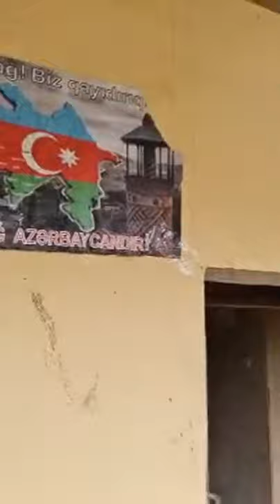İşğaldan azad olan ərazilərdə Əsgərlərimizin yeni macəraları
Ağdam Ağdaş Ağcabədi Ağstafa Ağsu Astara Babək Balakən Bərdə Beyləqan Biləsuvar Cəbrayıl Cəlilabad Culfa Daşkəsən Füzuli Gədəbəy Goranboy Göyçay Göygöl Hacıqabul Xaçmaz Xızı Xocalı Xocavənd İmişli İsmayıllı Kəlbəcər Kəngərli Kürdəmir Qəbələ Qax Qazax Qobustan Quba Qubadlı Qusar Laçın Lənkəran Lerik Masallı Neftçala Oğuz Ordubad Saatlı Sabirabad Sədərək Salyan Samux Şabran Şahbuz Şəki Şamaxı Şəmkir Şərur Şuşa Siyəzən Tərtər Tovuz Ucar Yardımlı Yevlax Zəngilan Zaqatala Zərdab#Karabakh Azerbaijan Karabakh İSMAYILLI  Armenia Azərbaycan Azerbaijan İsmayilli rayonu İsmayıllı rayonu İSMAYILLI RAYONU Исмаиллыр ИСМАИЛЛЫ исмаиллы Карабах АЗЕРБАЙДЖАНА Карабах АЗЕРБАЙДЖАН Azərbaycan Ordusu Şuşa Laçın Susa Lacin Шуша Лачын
Yeni xəbərlər Yeni xəbər son xəbər son Xəbərlər
Azərbaycan Ordusu
Azərbaycan Əsgəri
Azərbaycan İgidləri
Azərbaycan oğuları
İsmayıllıdan olan əsgərlər
ismayıllı rayonun əsgərləri
İsmayıllı igidləri

Yusifcanlı

A

Abdal (Ağdam)

Abdınlı

Adıgözəlbəyli

Afatli

Ağalarbəyli (Ağdam)

Ağdamkənd

Alıbəyli (Ağdam)

Ayaq Qərvənd

B

Bağbanlı (Ağdam)

Baharlı (Ağdam)

Ballar

Ballıqaya (Ağdam)

Baş Güneypəyə

Baş Qərvənd

Bayramlar (Ağdam)

Bəybabalar

Birinci Yüzbaşılı

Boyəhmədli (Ağdam)

Bozavənd

Böyükbəyli

C

Cəvahirli

Cinli (Ağdam)

Ç

Çəmənli (Ağdam)

Çıldıran (Ağdam)

Çıraqlı (Ağdam)

Çuxurməhlə

Çullu (Ağdam)

D

Dadaşlar

E

Ergi

Evoğlu (Ağdam)

Eyvazxanbəyli

Eyvazlı (Ağdam)

Ə

Əfətli

Əhmədağalı

Əhmədavar

Əliağalı

Əlimədədli (Ağdam)

Ətyeməzli

G

Göytəpə (Ağdam)

Gül Baharlı

Gülablı

Güllücə (Ağdam)

H

Hacıməmmədli (Ağdam)

Hacıturalı

Həsənçobanlı

Həsənxanlı

X

Xaçındərbətli

Xatınbəyli

Xıdırlı (Ağdam)

Xındırıstan

İ

İkinci Yüzbaşılı

İlxıçılar (Ağdam)

İsalar

İsmayılbəylı

K

Keştazlı

Kəlbahüseynli

Kəngərli (Ağdam)

Kiçikli

Kolqışlaq

Kosalar (Ağdam)

Kotanbağ

Küdürlü (Ağdam)

Kürdlər (Ağdam)

Q

Qalayçılar

Qaradağlı (Ağdam)

Qaralar (Ağdam)

Qarapirimli (Ağdam)

Qasımlı (Ağdam)

Qazançı (Ağdam)

Qəhrəmanbəyli

Qızıl Kəngərli

Qiyaslı (Ağdam)

Qullar (Ağdam)

Qurdlar (Ağdam)

M

Mafruzlu

Mahrızlı (Ağdam)

Maqsudlu (Ağdam)

Məlikli (Ağdam)

Məmmədbağırlı

Mərzili

Mirəşelli

Mollalar (Ağdam)

Muğanlı (Ağdam)

Muradbəyli (Ağdam)

N

Naibli

Nəmirli (Ağdam)

Nəsirbəyli

O

Orta Güneypəyə

Orta Qərvənd

Orta Qışlaq

P

Papravənd

Paşabəyli

Pərioğlu

Pərioğlular (Ağdam)

Pirzadlı

Poladlı (Ağdam)

R

Rzalar

S

Salahlı Kəngərli

Sarıcalı (Ağdam)

Sarıçoban (Ağdam)

Sarıhacılı

Saybalı

Seyidli (Ağdam)

Sırxavənd

Sofulu (Ağdam)

Suma

Ş

Şamlı (Ağdam)

Şelli

Şıxbabalı

Şıxlar (Ağdam)

Şirvanlı (Ağdam)

Şişpapaqlar

Şotlanlı (Ağdam)

Şuraabad (Ağdam)

Şükürağalı

Şükürbəyli (Ağdam)

T

Tağıbəyli

Tərnəyüt

U

Usublu

Ü

Üçoğlan

Y

Yeni Qaralar

Yeniyol (Ağdam)

Yusifli (Ağdam)

Z

Zəngişalı

Azərbaycan Ordusu, Azərbaycan igidləri, Azərbaycan Əsgərləri